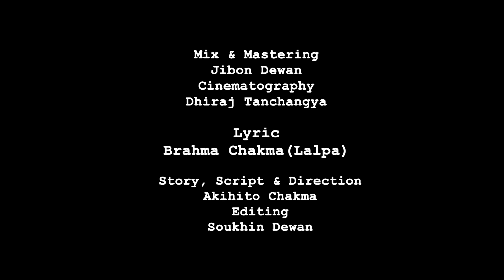Bizu - Reminiscence || Chakma Music Video 2023 || Bangladesh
Bizu is one of the biggest social festivals of CHT living Indigenous communities, celebration of last two days of spring and first day of the new year. With this "Bizu" song, we're trying to experience you of these three festive days of the year. So let's not delay obvious, enjoy the Bizu song and Bizu days with us.

Audio Credits : Reminiscence Music

Composed By : Reminiscence
Lyrics : Brahma Kumar Chakma (Lalpa)
Recording Studio : Millennium Records
Mixed and Mastered By : JIbon Dewan

Video Credits :

Cast : Samare Chakma, Kollyan Chakma, Mathui Ching, Ranet Tanchangya, Rupa Chakma and Klinton Chakma.

Direction and Camera : Dhiraj Tanchangya
Colour Grading and Edited By : Soukhin Dewan
Cinematography and DOP : Akihito Chakma

Special Thanks : Sowmen Chakma, Romio Chakma, Arnob Ghagra and Tamajit Dewan.

Band Lineup :
Vocal : Cosmin Chakma
Guitar : Dinupam Assam Bony
Bass : Soukhin Dewan
Drums : Akihito Chakma

Band Manager : Amit Chakma Sulov

For Band Booking and Business Queries